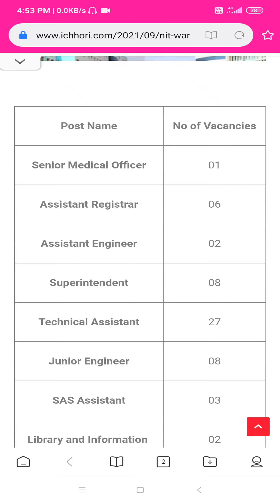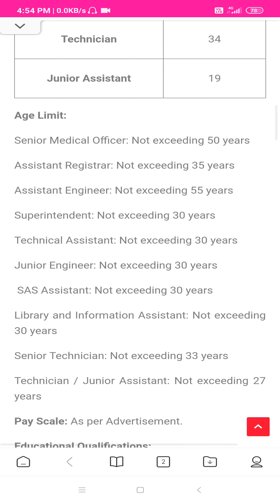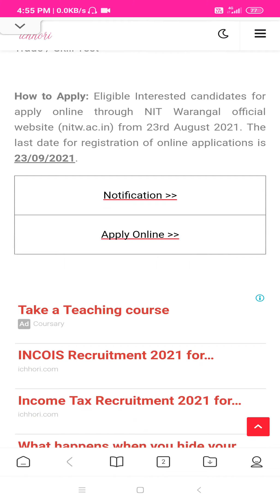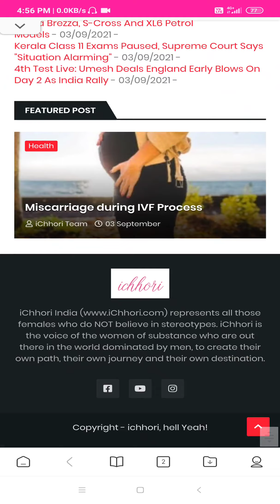NIT Warangal Recruitment 2021 ,129 Vacancies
NIT Warangal Recruitment 2021 invites online applications from eligible candidates for direct recruitment of the following Group A, Group B and Group C Non Teaching positions on regular basis/ direct recruitment on contract basis/ deputation basis.

Important Date:

The last date for submission of online applications is 23rd September 2021.

NIT Warangal Recruitment 2021

Post Name

No of Vacancies

Senior Medical Officer

01

Assistant Registrar

06

Assistant Engineer

02

Superintendent

08

Technical Assistant

27

Junior Engineer

08

SAS Assistant

03

Library and Information Assistant

02

Senior Technician

19

Technician

34

Junior Assistant

19

Age Limit:

Senior Medical Officer: Not exceeding 50 years

Assistant Registrar: Not exceeding 35 years

Assistant Engineer: Not exceeding 55 years

Superintendent: Not exceeding 30 years

Technical Assistant: Not exceeding 30 years

Junior Engineer: Not exceeding 30 years

 SAS Assistant: Not exceeding 30 years

Library and Information Assistant: Not exceeding 30 years

Senior Technician: Not exceeding 33 years

Technician / Junior Assistant: Not exceeding 27 years

Pay Scale: As per Advertisement.

Educational Qualifications:

Senior Medical Officer: MBBS Degree or equivalent qualification.

Assistant Registrar: Master’s degree in any discipline with at least 55% marks or its equivalent Grade in the CGPA/ UGC point scale with good academic record.

Assistant Engineer: First Class B.E /B.Tech in Civil/Electrical Engineering from a recognized University / Institute. Holding analogous post or 5 years’ regular service in Level 5 as Junior Engineer or its equivalent post.

Superintendent: Master’s degree in any discipline with at least 50% marks or its equivalent Grade. Knowledge of Computer applications, viz. word processing, spread sheet, etc.

Technical Assistant: First Class or equivalent Grade in B.E./B. Tech in Computer Science & Engineering / Instrumentation Engineering / Electronics and Communication Engineering / Electrical & Electronics Engineering /Mechanical Engineering / Civil Engineering / Metallurgical & Material Engineering / Chemical Engineering / Biotechnology.

Junior Engineer: First Class B.E./ B. Tech in Civil/ Electrical Engineering.

SAS Assistant: First Class Bachelor’s Degree in Physical Education.

Library and Information Assistant: First Class Bachelor’s Degree in Science/Arts/Commerce from a recognized University / Institute and Bachelor’s Degree in Library and Information Science.

Senior Technician: Diploma in Engineering in Civil / Electrical / Mechanical / Computer Science / Electronics & Communication / Information Technology of three year’s duration in relevant field.

Technician / Junior Assistant: Diploma in Engineering in Civil / Electrical / Mechanical / Computer Science / Electronics & Communication / Information Technology of three year’s duration in relevant field from a Government recognized Polytechnic / Institute. (OR) Senior Secondary (10+2) from a government recognized board with at least 50% marks and ITI course of one year or higher duration in Civil / Electrical / Mechanical / Electronics / DMLT / Photography trade/Automobile Engg.

Selection Process:

Preliminary Test

Advanced Test

Trade / Skill Test

How to Apply: Eligible Interested candidates for apply online through NIT Warangal official website (nitw.ac.in) from 23rd August 2021. The last date for registration of online applications is 23/09/2021.